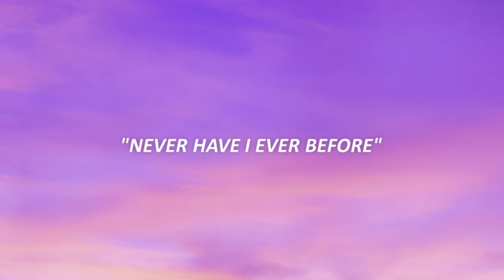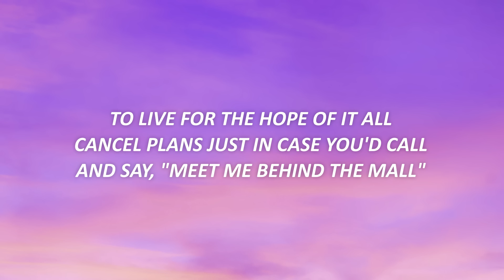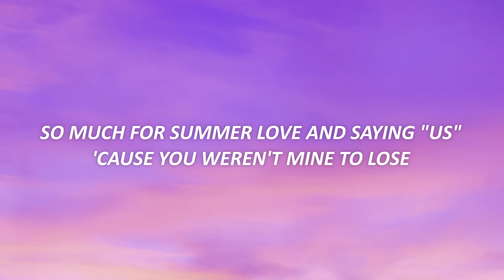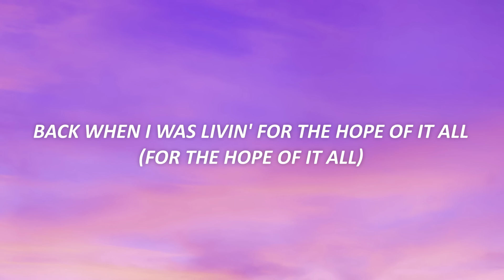Taylor Swift - august (Lyrics)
Taylor Swift - august (Lyrics) TikTok

[Outro]
'Cause you were never mine
Never mine